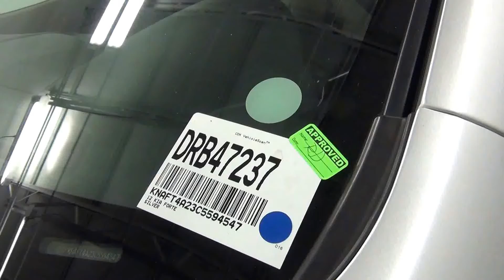Video Walk Around - 2012 Kia Forte LX - Stock Number DRB47237